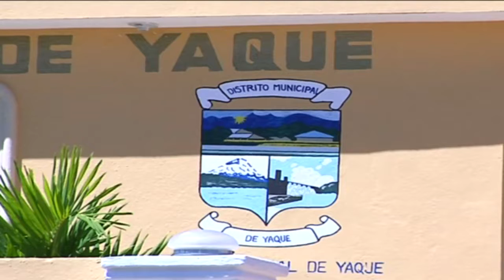AYUNTAMIENTO DE YAQUE DEJA DEUDA SOBRE PASA LOS TRES MILLONES